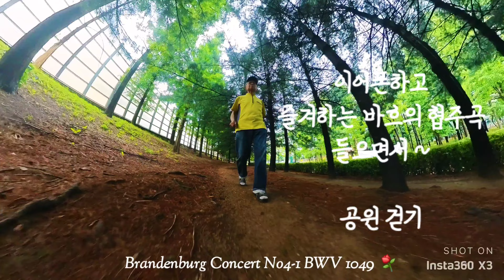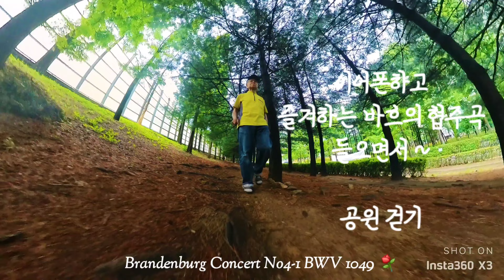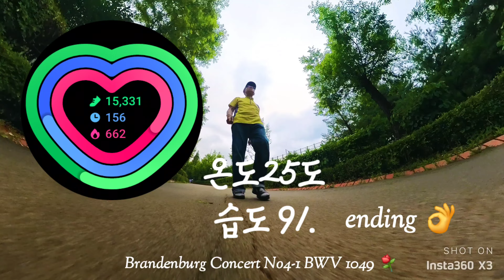4KUHD Trekking a Park & Brandenburg Concert No4-1 BMV1049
공원을 이어폰 음악들으면서 산책하겠읍니다
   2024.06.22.